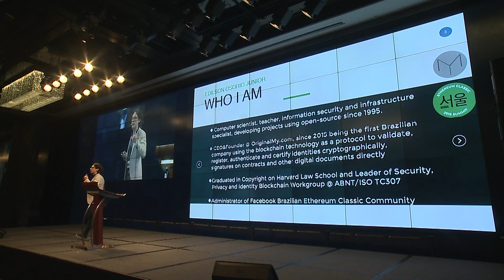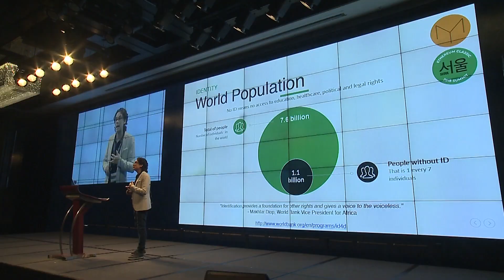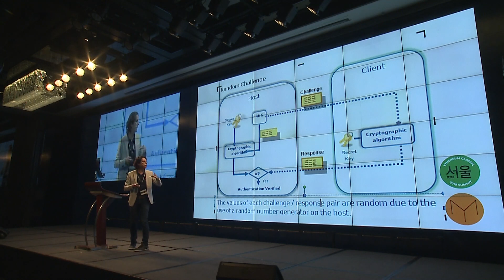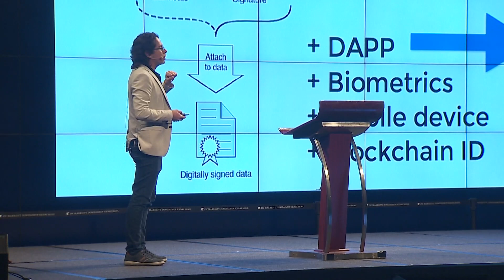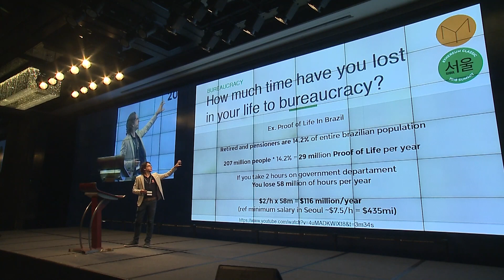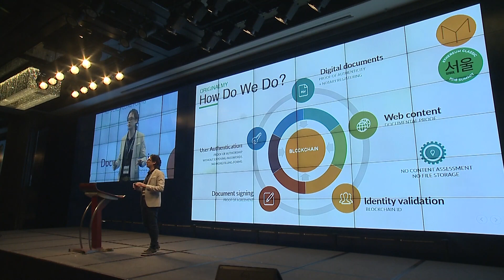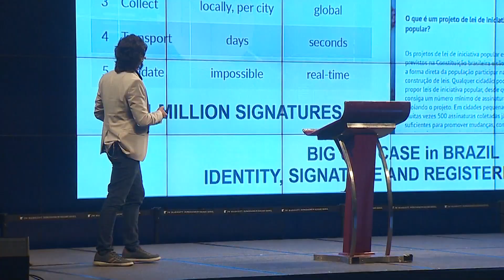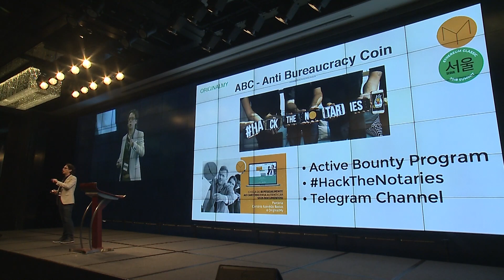Identity, Authentication and Proof-of-Authorship - Ethereum Classic Summit 2018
There's some challenges on blockchain based identities. It involves privacy, self-sovereign, storing the personal data, etc.
On this video, we present our approach to identity, how it could be used for authentication and proof-of-authorship, on a way we can prove who is the user doing digital actions like signing a document, voting or authorizing financial actions, like withdrawing funds.
The presention happened @ JW Marriot  Dongdaemun Seoul, on Ethereum Classic Summit 2018.